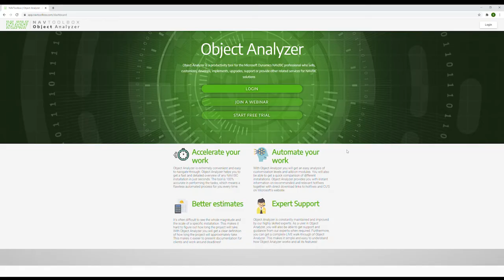Silent step by step Hotfix Search guide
How to start using Hotfix Search